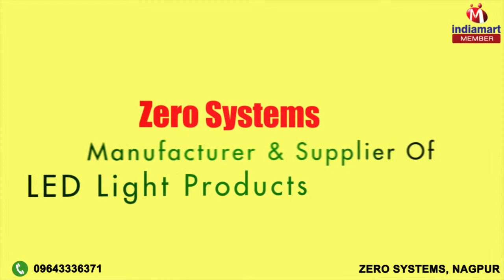LED Light Products by Zero Systems, Nagpur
Zero Systems are a leading and eminent organization of the industry engrossed in manufacturing and supplying a commendable array of LED Light Products. We an ISO 9001:2008 Certified company and products offered by us includes LED Lights, Street Lights and LED Down lights. We are manufacturing all our offerings with utmost care as per the industry defined norms and standards. Our offered products are highly demanded by the various domestic, business and industrial fields. Additionally, we are offering Lighting Design Services to our valued clients. These products are highly admired for long service life, beautiful design and perfect brightness. By this, we have huge clients across the nation. Some of them are PWD (Vidhan Bhavan) Nagpur, Bombay High court, Bank of Maharashtra, Lok Biradari Prakalp, Hemalkasa, Coal India, Sa Digital films Pvt. Ltd. and Kulkarni housing finance. We offer our products under our own brand name DIWA and ARJUN.